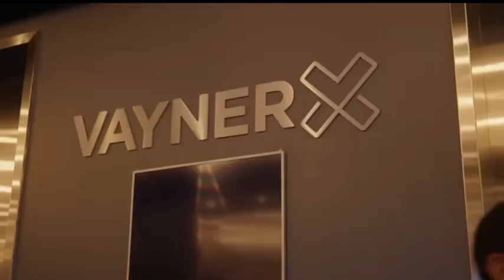DDG GETS ADVICE FROM GARY VEE TELLS DDG MORE CONTENT ON TIK TOK AND YOUTBE SHORTS